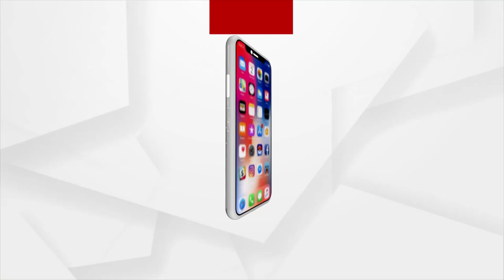ଦିବାସ୍ଵପ୍ନରେ ସୀମିତ ଓଡିଶାରେ ବନ୍ଦର ଭିତ୍ତିକ ବିକାଶର ସମ୍ଭାବନା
ରାଜ୍ୟ ସରକାରଙ୍କ ବନ୍ଦର ଭେଳିକି । ବନ୍ଦ କୋଠରୀ ଭିତରେ ଓଡିଶାରେ ବନ୍ଦର ସ୍ଵପ୍ନ । ଗୁଜୁରାଟ, ଆନ୍ଧ୍ରପ୍ରଦେଶ ଓ ମହାରାଷ୍ଟ୍ର ବନ୍ଦର ପ୍ରତିଷ୍ଠା କରି ଅର୍ଥନୈତିକ ବିପ୍ଳବ ଆଣିଥିବା ବେଳେ ଓଡିଶାରେ ବିଫଳ ହୋଇଛନ୍ତି ରାଜ୍ୟ ସରକାର ।  ଅନିଶ୍ଚିତତା ଭିତରେ ଓଡଶା ସରକାରଙ୍କ ଦ୍ଵାରା ଘୋଷିତ ପ୍ରସ୍ତାବିତ ୧୨ଟି ପ୍ରକଳ୍ପର ଭାଗ୍ୟ । ତେବେ ବନ୍ଦର ଗୁଡିକ କାହିଁକି  ବାସ୍ତବ ରୂପ ନେଇପାରୁ ନାହିଁ ।